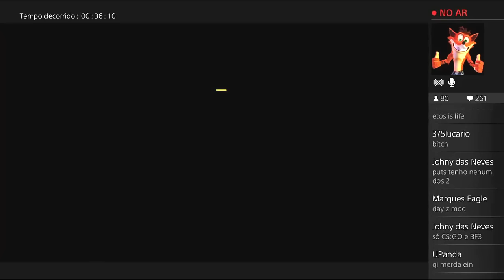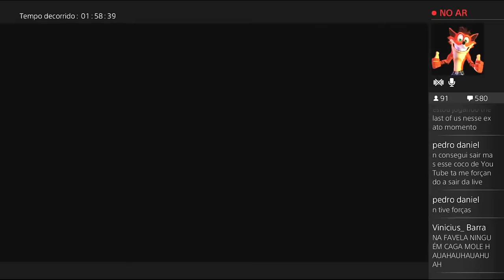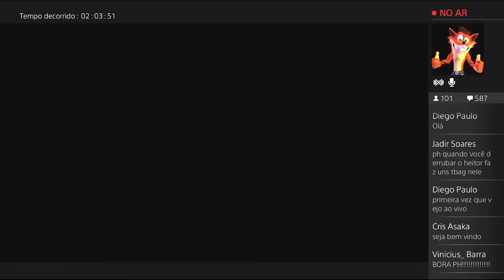[TLOU ] Live com YouTuber's.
-- Ajude me a Dominar o Mundo!